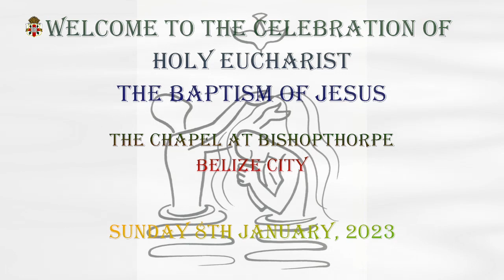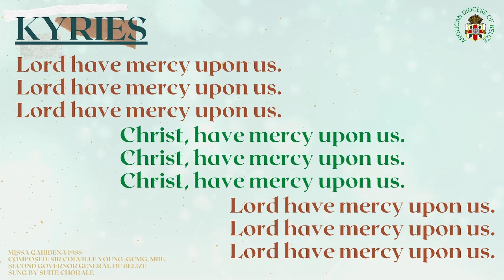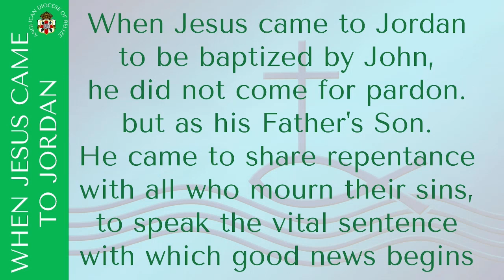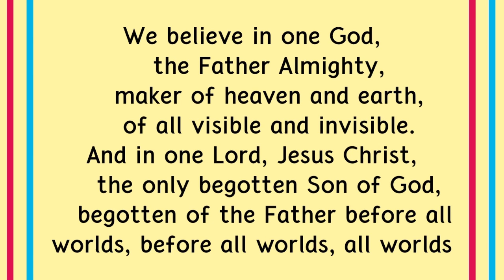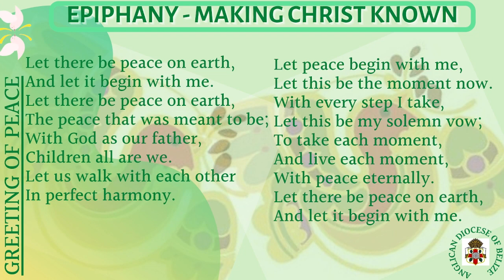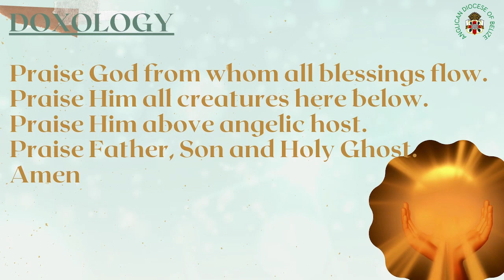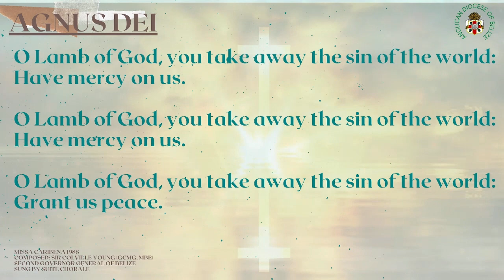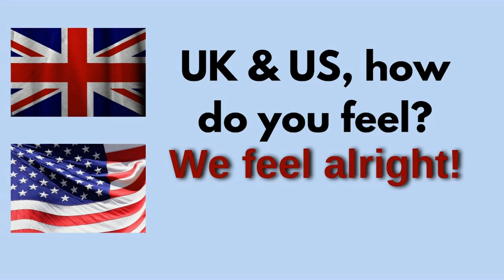Holy Eucharist, First Epiphany & The Baptism of Our Lord, Sunday 8th January, 2023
Welcome to the celebration of Holy Eucharist and The Baptism of Our Lord

We are glad that you have joined us for today's praise, worship and fellowship.

You can also view the service live on our Facebook pages at 8 AM today, Sunday 8th January 2023 or here on our Youtube pages on the Anglican Diocese of Belize Viewpoint.

The Collect:
Father in heaven, who at the baptism of Jesus in the River Jordan proclaimed him your beloved Son and anointed him with the Holy Spirit: Grant that all who are baptized into his Name may keep the covenant they have made, and boldly confess him as Lord and Savior; who with you and the Holy Spirit lives and reigns, one God, in glory everlasting. Amen.

1Here is my servant, whom I uphold, my chosen, in whom my soul delights; I have put my spirit upon him; he will bring forth justice to the nations. 2He will not cry or lift up his voice, or make it heard in the street; 3a bruised reed he will not break, and a dimly burning wick he will not quench; he will faithfully bring forth justice. 4He will not grow faint or be crushed until he has established justice in the earth; and the coastlands wait for his teaching.
5Thus says God, the Lord, who created the heavens and stretched them out, who spread out the earth and what comes from it, who gives breath to the people upon it and spirit to those who walk in it: 6I am the Lord, I have called you in righteousness, I have taken you by the hand and kept you; I have given you as a covenant to the people, a light to the nations,7to open the eyes that are blind, to bring out the prisoners from the dungeon, from the prison those who sit in darkness. 8I am the Lord, that is my name; my glory I give to no other, nor my praise to idols. 9See, the former things have come to pass, and new things I now declare; before they spring forth, I tell you of them.

Psalm 29

Second Lesson: Acts 10:34-43
34Then Peter began to speak to them: “I truly understand that God shows no partiality, 35but in every nation anyone who fears him and does what is right is acceptable to him. 36You know the message he sent to the people of Israel, preaching peace by Jesus Christ—he is Lord of all. 37That message spread throughout Judea, beginning in Galilee after the baptism that John announced: 38how God anointed Jesus of Nazareth with the Holy Spirit and with power; how he went about doing good and healing all who were oppressed by the devil, for God was with him. 39We are witnesses to all that he did both in Judea and in Jerusalem. They put him to death by hanging him on a tree; 40but God raised him on the third day and allowed him to appear, 41not to all the people but to us who were chosen by God as witnesses, and who ate and drank with him after he rose from the dead. 42He commanded us to preach to the people and to testify that he is the one ordained by God as judge of the living and the dead. 43All the prophets testify about him that everyone who believes in him receives forgiveness of sins through his name.”

13Then Jesus came from Galilee to John at the Jordan, to be baptized by him. 14John would have prevented him, saying, “I need to be baptized by you, and do you come to me?” 15But Jesus answered him, “Let it be so now; for it is proper for us in this way to fulfill all righteousness.” Then he consented. 16And when Jesus had been baptized, just as he came up from the water, suddenly the heavens were opened to him and he saw the Spirit of God descending like a dove and alighting on him. 17And a voice from heaven said, “This is my Son, the Beloved, with whom I am well pleased.”

This morning's hymns and songs include:
Countdown: Alleluia, Praise Jehovah
Introit: CPWI#98 Brightest and Best of the Stars of the Morning
Gradual: When Jesus Came to Jordan
Meditation: CPWI#852 Spirit of the Living God
Offertory: Let Your Living Water Flow Over My Soul
Communion: CPWI#100 Hail Thou Source of Every Blessing
Recessional: CPWI#296 There’s A Sweet, Sweet Spirit in This Place

Love each other.  Share the Christ's love and make Him known.
Today and Always. Be kind to all.

A safe, holy week to you and your family.

EPIPHANY# THIS IS MY SON, MY BELOVED#ANGLICAN DIOCESE OF BELIZE#INTENTIONALDISCIPLESHIP#GODS PEOPLE FOR GODS CHURCH#MISSION#BAPTISM OF OUR LORD#MAKING CHRIST KNOWN# MANIFEST#